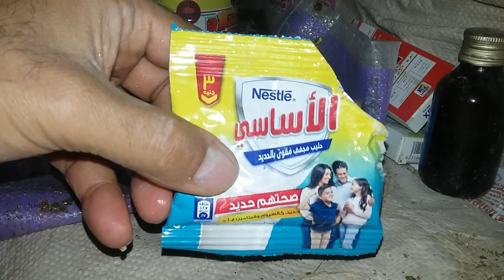زغاطة زغاليل و رضعة لزغاليلك عمر يوم ب3 جنيه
تأكيل زغاليل الحمام زغاطة زغاليل عمر يوم باستخدام سرنجة وكيس لبن ب 3 جنيه رابط زغاطة زغاليل الحمام عمر يوم رابط جروفيت بلاس